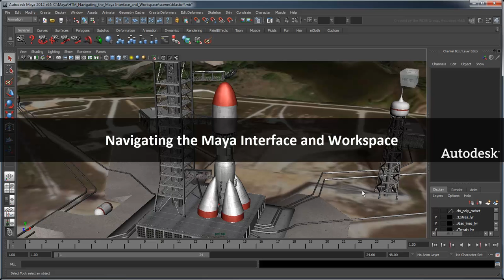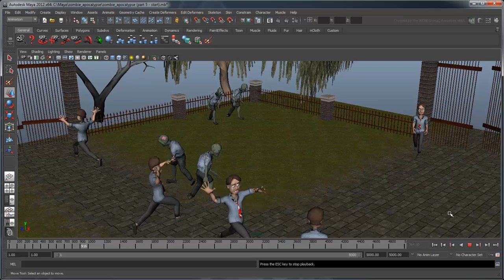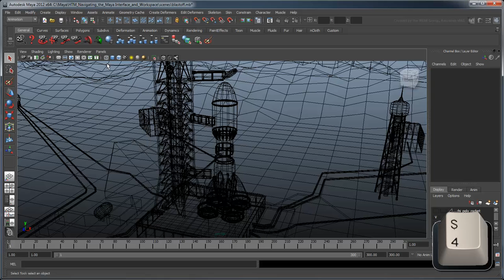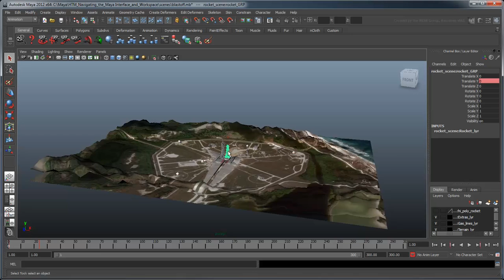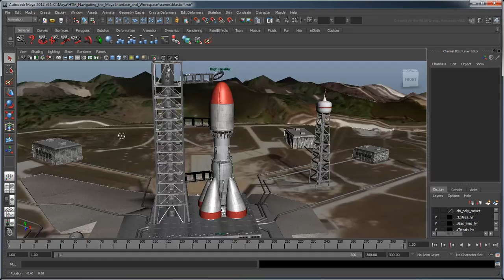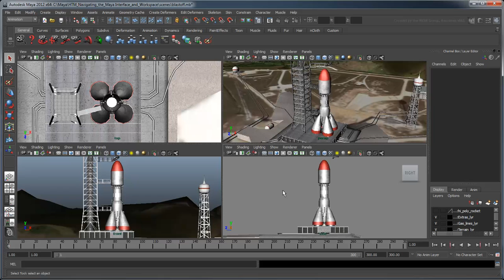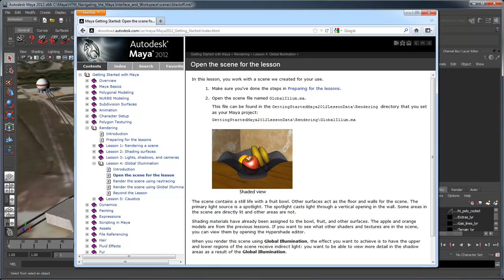Navigating the Maya Interface and Workspace (2012)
This movie gives you a quick run through of the Maya user interface.

Level: Beginner
Recorded in: Unreal 3

00:26 - Four region overview
01:22 - Menus and Menu Sets
02:01 - Tearing off menus
02:18 - The Status Line
02:47 - Shelves
03:21 - The Time Slider and Playback Controls
04:14 - The Command Line
05:03 - The Tool Box
05:54 - View Modes
06:47 - Interacting with the camera
07:46 - Quality Settings
08:35 - Switching between layouts